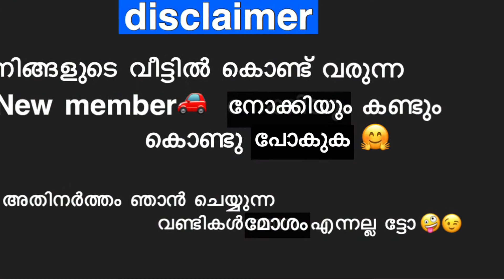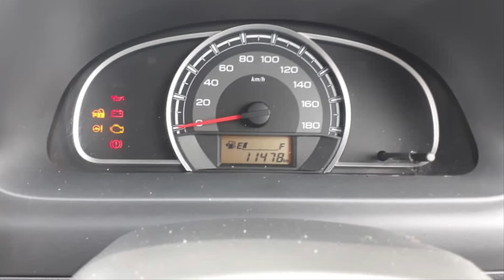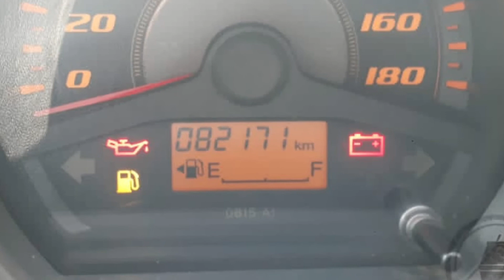Ep26 | Used family hatchback for sale in Kerala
Alto 800
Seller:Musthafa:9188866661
Price:3,40,000
Maruthi zen Estilo
Price:1,50,000
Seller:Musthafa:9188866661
Fiat punto
 Price:-2,30,000
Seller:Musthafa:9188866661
Maruthi swift
Price: 6,60,000
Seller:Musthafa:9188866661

Hai guys 😊
I’m Junaid

My no:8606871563 only for WhatsApp

ഈ ചാനൽ വഴി sale ഉള്ള വാഹനം നികളിലേക്ക് എത്തിക്കുക മാത്രം ആണു ന്‌ജാൻ ചെയ്യുന്നത്.  അതിൽ ചില വാഹനം മാത്രം ആയിരിക്കും എനിക്ക് നേരിട്ട് പരിജയം ഉന്ടാവുക. മറ്റുള്ളവ അവറ്‌ അയച്ചു തരുന്ന details വെച്ചായിരിക്കും ചെയ്യുക.
   So വാഹനം എടുക്കുബോൾ നന്നായി നേക്കി എടുക്കുക🤗
    WISH YOU ALL THE BEST 🌹🌹🌹🌹
Used cars in trisur
Used sedan for sale in Kerala
Low budget car’s in Kerala
Used verna for sale in Kerala
Skids octovia for sale in Kerala
Maruthi suzuki cars in Kerala
Hatchbacks for sale in Kerala